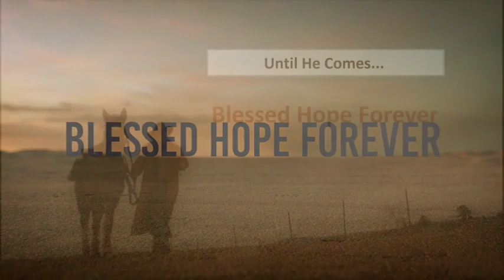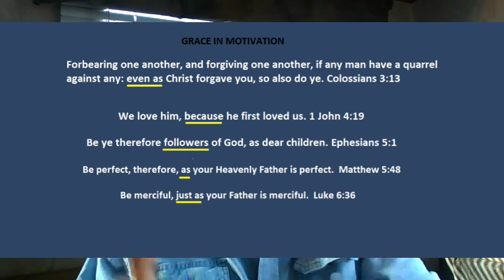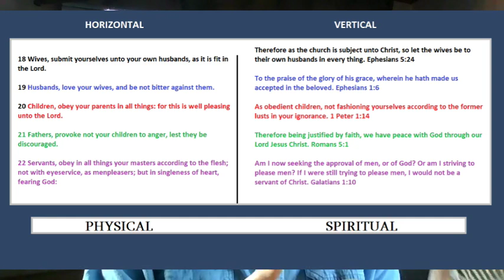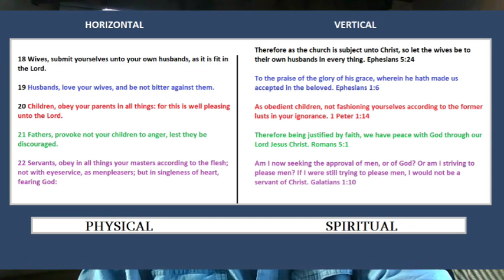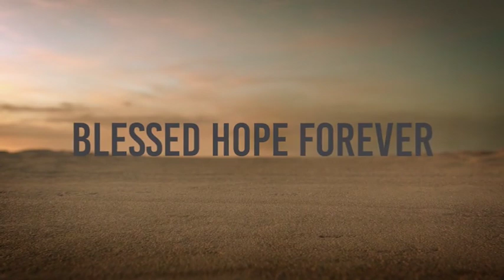Colossians Part 21- Chapter 3:12-22